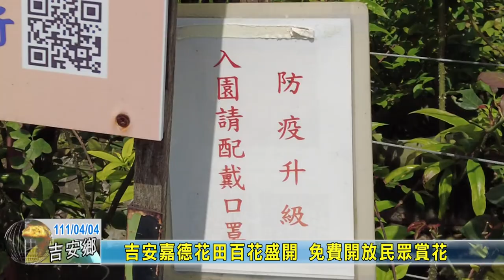20220404 09 吉安嘉德花田百花盛開 免費開放民眾賞花